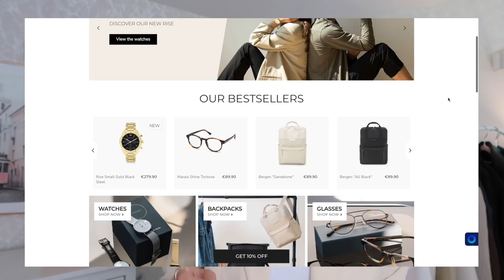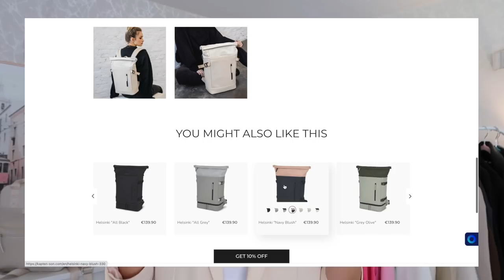BLAZERS | HOW TO WEAR THEM & MY BEST PICKS | ZARA, ASOS & MORE!!!!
Hey babes...

BLAZERS MENTIONED IN THIS VIDEO & SOME OF MY FAVS:
CHARCOL BLAZER
BLUE CROP BLAZER
BROWN BOOHOO BLAZER
STONE BLAZER COLLUSION
TIE UP BOOHOO
BABY PINK BLAZER I LOVE THIS SO MUCH OMG
FAUX LEATHER BLACK BLAZER
H&M BLAZER AMAZING
BEIGE BLAZER MISSGUIDED

D E P O P: georgiamay_xoxo
21 buttons: Georgiamayxoxo